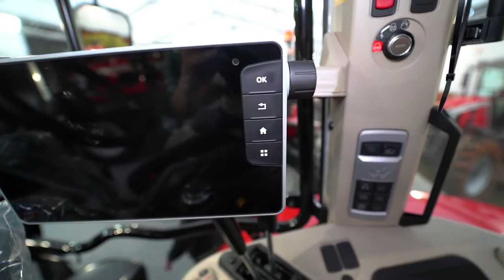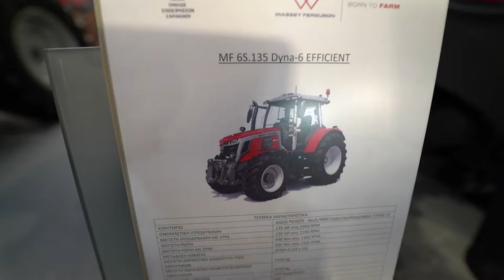MASSEY FERGUSON 6S.135 tractor 2023